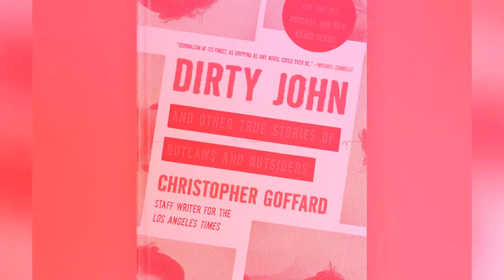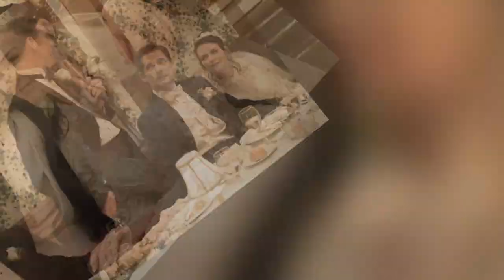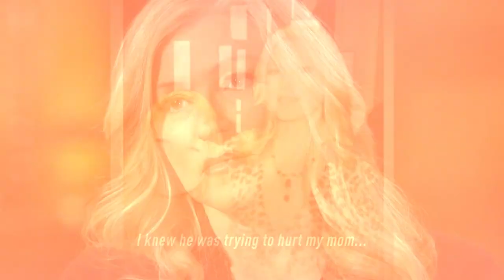Dirty John - John Meehan, A Wolf In Sheep's Clothing!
In the recently released series called "Dirty John," Eric Bana plays a charismatic cheater and manipulator John Meehan, better known as Dirty John. The series was created by the popular crime case from 2017, written by the LA Times journalist Christopher Goffard, who told the story of this criminal and his relationship with Debra Newell. What is so interesting about this man that they have decided to turn his story into a show!? Watch our video till the end to find out the answer! Just be careful because spoilers are on the way!